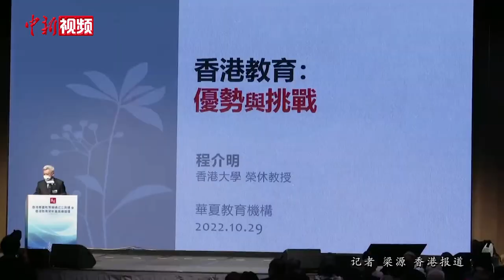香港华夏教育机构成立 推动爱国爱港教育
10月29日，香港华夏教育机构成立典礼暨香港教育开新篇高峰论坛在香港会议展览中心举行。香港特别行政区行政长官李家超表示，教师除了传授知识外，更应该帮助学生建立正确价值观，培育学生们的国民意识。

据悉，香港华夏教育机构由香港六个办学团体联合组成，自2022年1月注册为非牟利团体后，随即开展多项活动，包括四场针对中小学生的讲座、两场“故宫文化进校园”的活动。香港中联办副主任卢新宁通过视频致辞表示，希望广大教育同工矢志立德树人，并提出三点希望。

据了解，此次高峰论坛由香港华夏教育机构主办，香港大学、香港中文大学、香港教育大学及18个教育团体合办，并邀请了多名教育界人士发表主题演讲。（梁源）